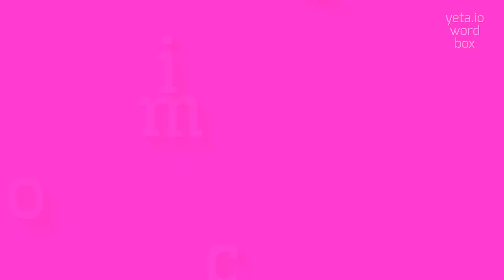How to say "loimic"! (High Quality Voices)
Watch in this video how to say and pronounce "loimic"!